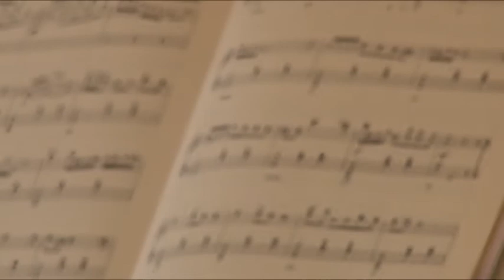Inloophuis De Eik; het goede doel van de Eindhovense Marathon